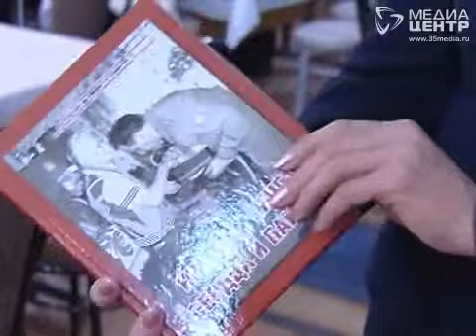Вологодские ветераны выпустили «Красную книгу»